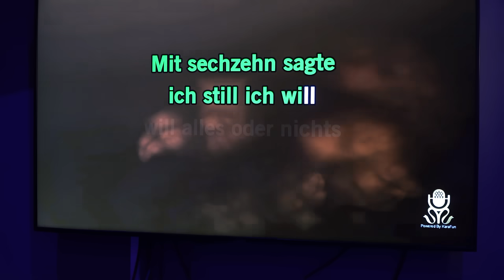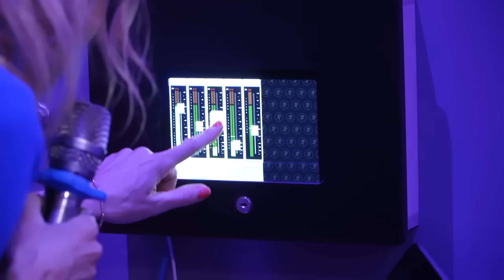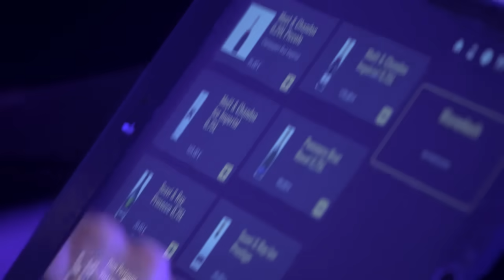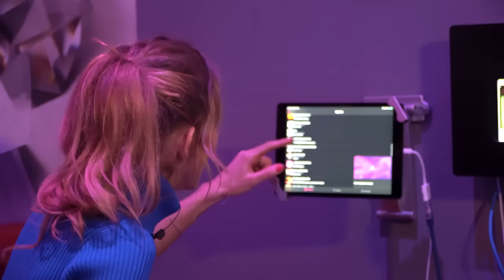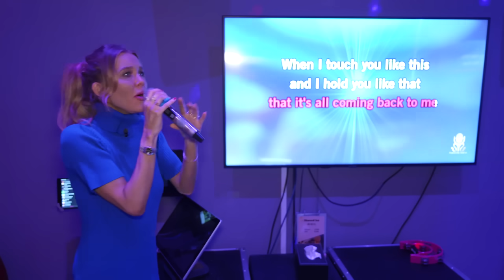Laura Karasek täuscht den Orgasmus vor | Kurzstrecke mit Pierre M. Krause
Kommen Laura Karasek, Pierre M. Krause, ein Grunzer und ein Screamer in eine Bar und lassen in der Kurzstrecke rote Rosen regnen. Da sagt Hellmuth Karasek: Diese Geschichte hat keine Pointe.